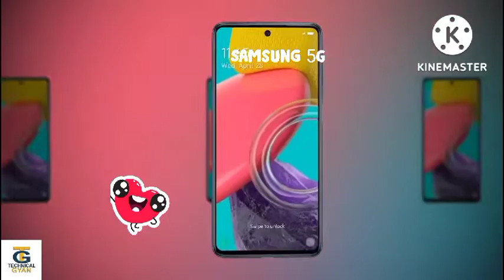Samsung 5G || 20,000 budget || 2022 mobile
Samsung 5G mobile, Top mobile, Samsung review

How to make 24 carat Gold bar | Making of Gold Bar | Do you know making of

Are you doing regular health checkup|Healthy Lifestyle | ? |

School class room..sleep hours

Bullet Train Trailer_official | Hollywood movie | Bullet train trailer 2022